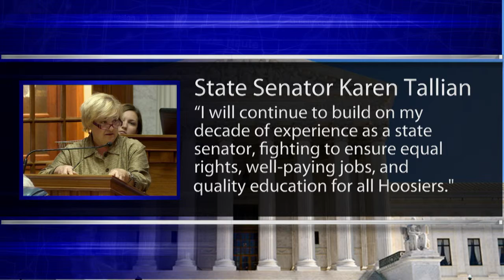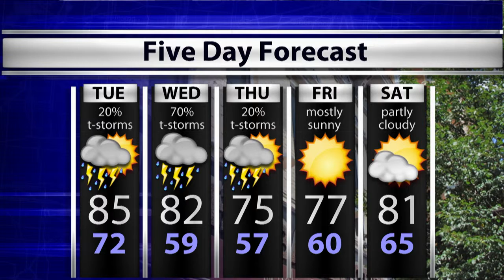WTIU Newsbreak, August 17, 2015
WTIU's Joe Hren reports on one Democrat, Karen Tallian, dropping out of a campaign and another, Shelli Yoder, joining one. Plus a closer look at Indiana's LifeLine law.